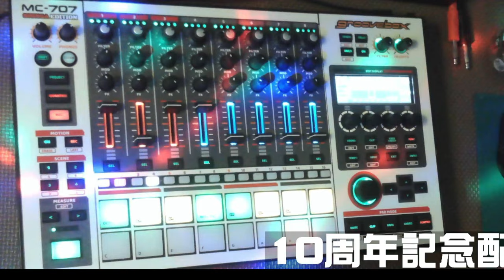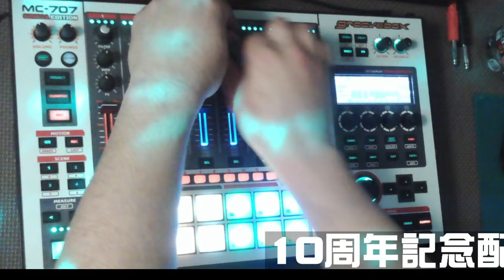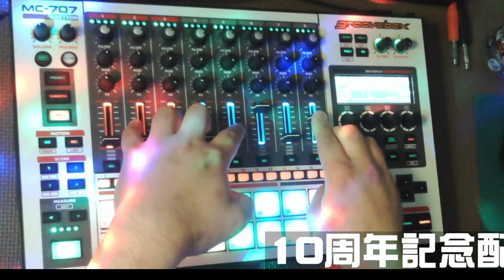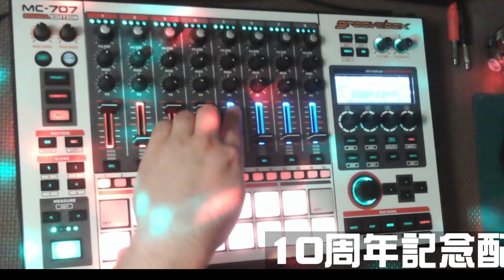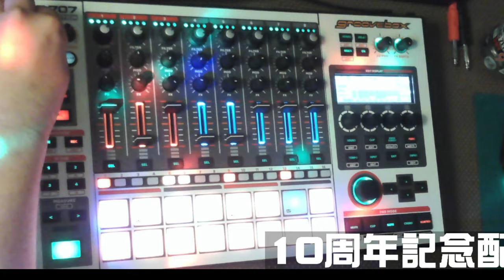10周年記念マシンライブ切り抜き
メンバーシップ登録はこちら！Membership is available here!